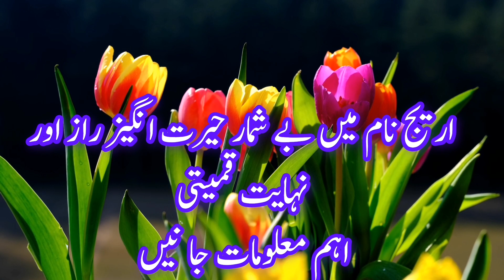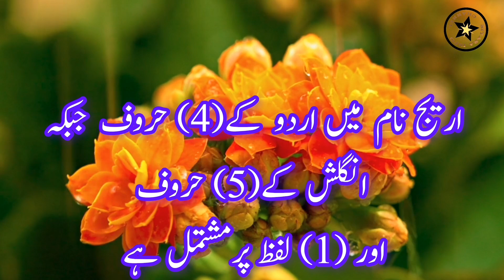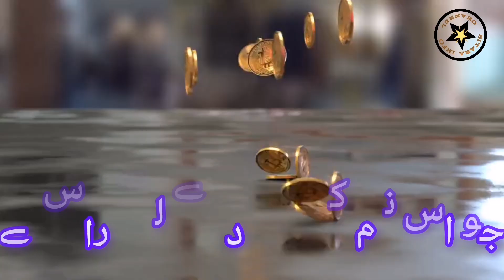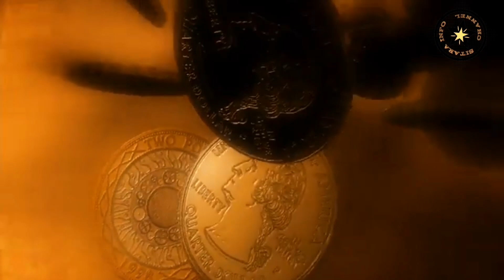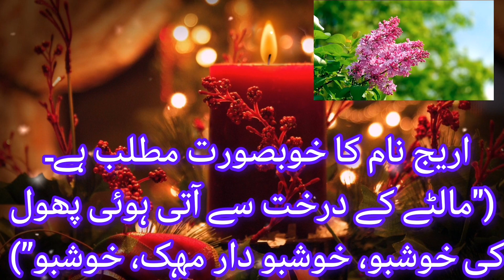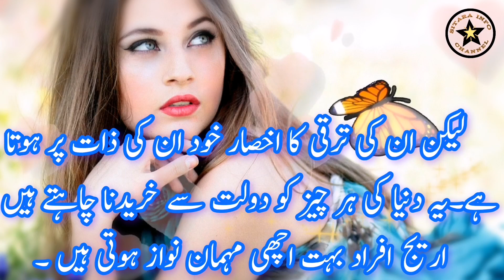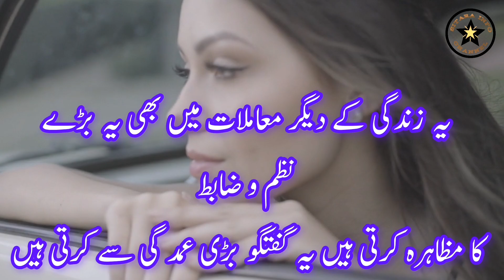Areej Name Meaning In Urdu💖| Areej Naam Ki ladkiya Kaisi Hoti Hn💘| Sitara Info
Areej Name Meaning In Urdu🔥| Areej Naam Ki ladkiya Kaisi Hoti Hai🌟| Sitara Info |
اریج نام کا مطلب کیا ہے
اریج نام کا مطلب اردو میں.
اریج کانام رکھنا کیسا ہے
اریج کا نمبر کیا ہے
اریج نام کا اردو معنی
اریج نام کا مطلب بتائے
 or if you have any other quations so you can ask in comments section.
SITARA INFO 🌟
Thanks